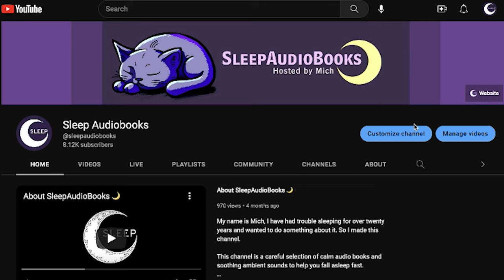Black Beauty | Dark Screen Audiobook for Sleep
For a complementary Sleep Guide with best practices for sleep, sign up

🎙️Recording by:
Cori Samuel

🎧 Ambience:
No Ambiance